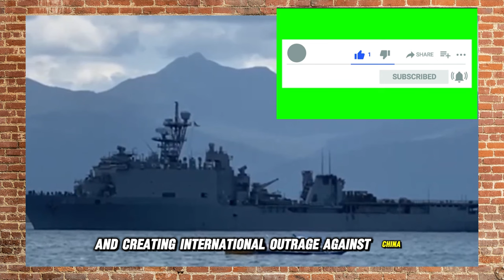Why China Will Seriously Regret If It DARES to Invade the Philippines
Uncover the sobering realities behind China's potential invasion of the Philippines in this eye-opening analysis. Learn why the repercussions could be catastrophic for China's global standing and regional stability.